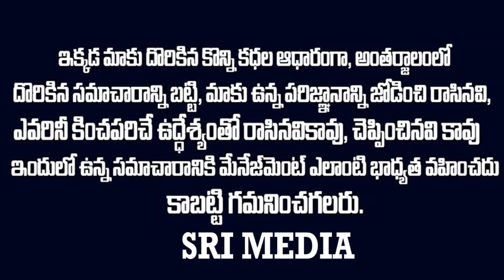రిలీజ్ కి ముందే ఎందుకు చనిపోవాలనుకున్నాడు కంగువా ఎడిటర్ ఆత్మహత్య..షాక్ లో సూర్య nishadhyusuf | SMP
Watch ► రిలీజ్ కి ముందే ఎందుకు చనిపోవాలనుకున్నాడు కంగువా ఎడిటర్ ఆత్మహత్య..షాక్ లో సూర్య nishadhyusuf | SMP